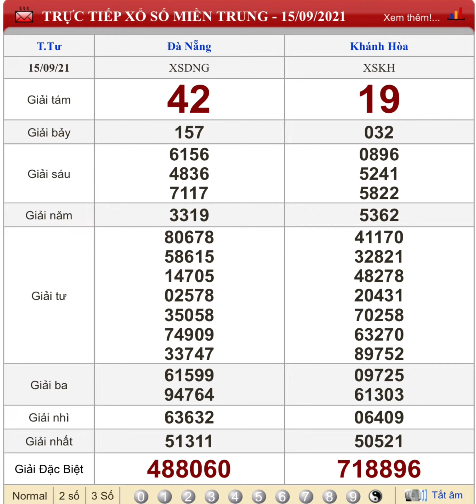Kết quả xổ số MIỀN TRUNG hôm nay thứ 4 ngày 15/09/2021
Hãy cùng chúng tôi cập nhật kết quả xổ số miền bắc hôm nay thứ hai ngày 31/8/2021 nhanh nhất tại đây mọi người nhé.